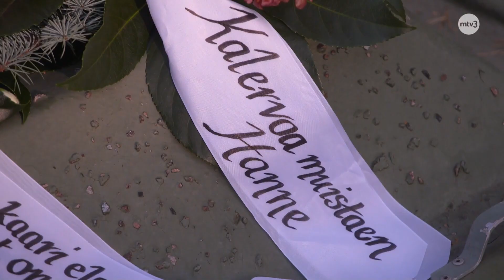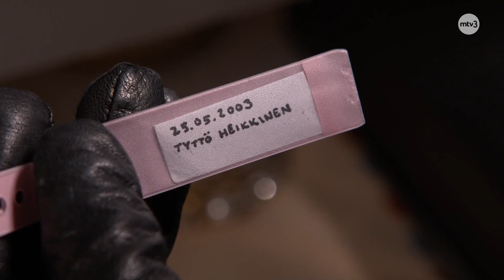Salatut elämät - 25. kauden cliffhangerit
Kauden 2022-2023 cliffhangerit